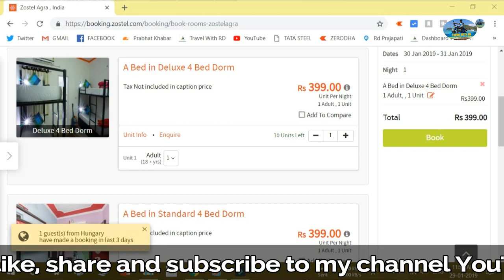Hotel vs Hostel- Which one you should choose?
In this video, I am going to tell you the difference between hostel and hotel, which one you should choose?